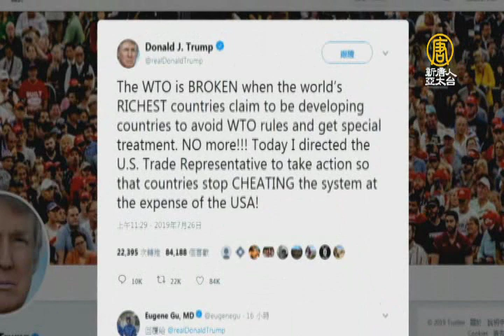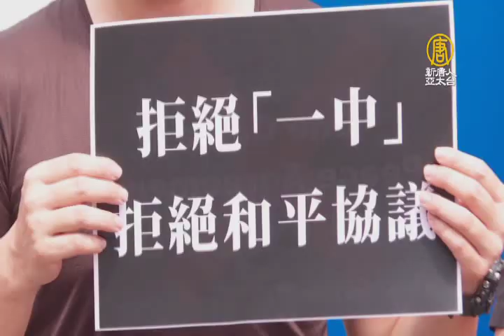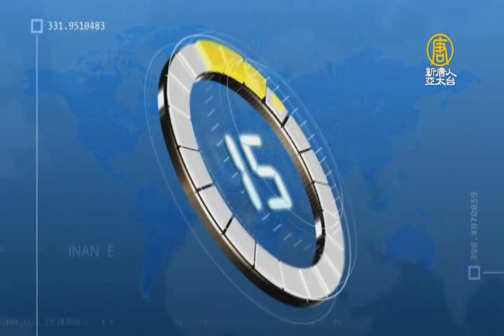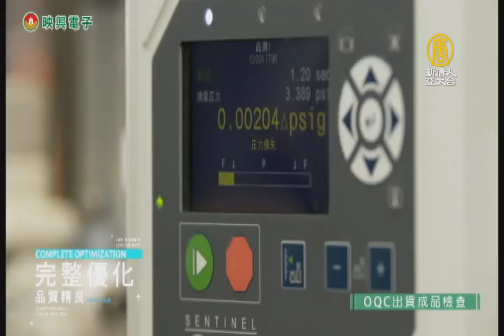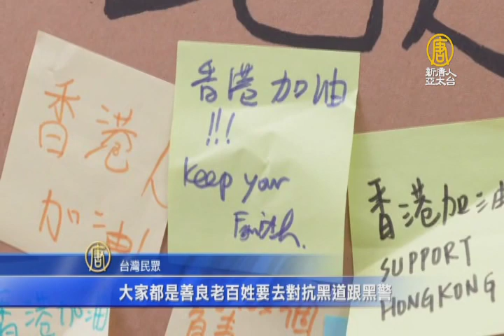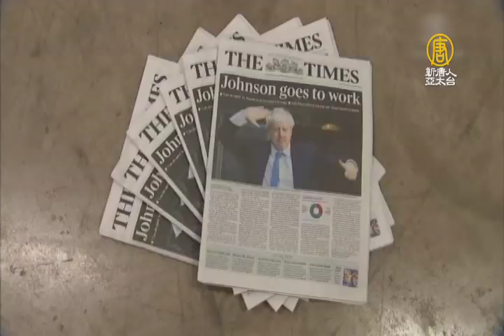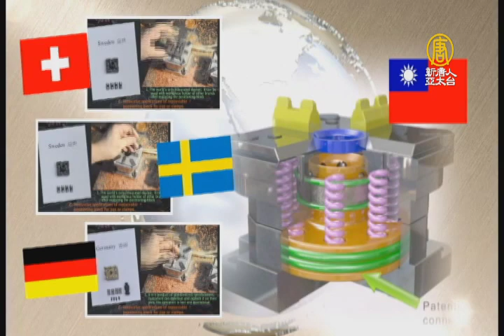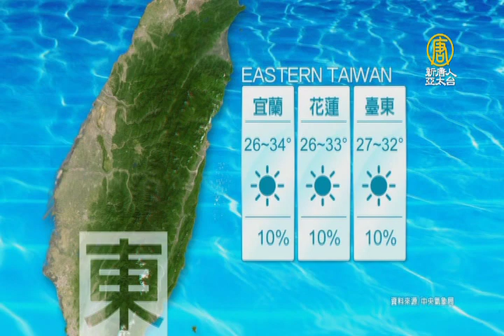【早安新唐人】7月29日早安新唐人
◎美中週二上海談判 川普防堵中共拖延

◎中聯辦周遭槍聲響 警射催淚彈、橡膠彈多人傷

◎韓國瑜獲國民黨提名 郭台銘成分裂關鍵？

◎心疼港人！台灣民眾踴躍募集安全帽到香港